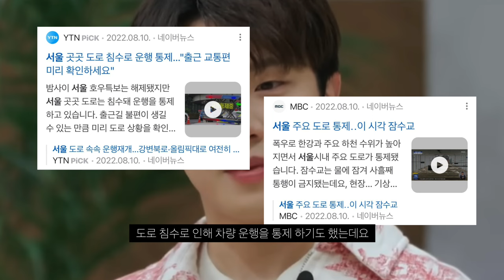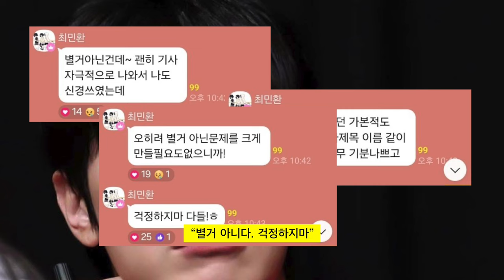율희 FT 아일랜드 최민환, 부모님 계시는 곳에서 술취해 내 가슴에 돈 꽂아 & 성X매매 의혹까지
폭로전 시작됐다..